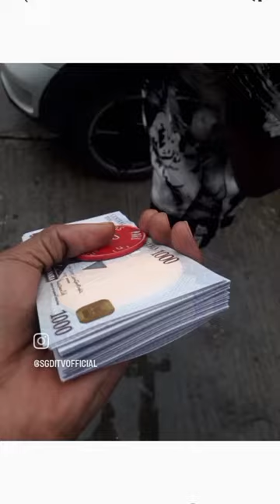SG - FORMULA ft Kanebi & Keys (Short Video)